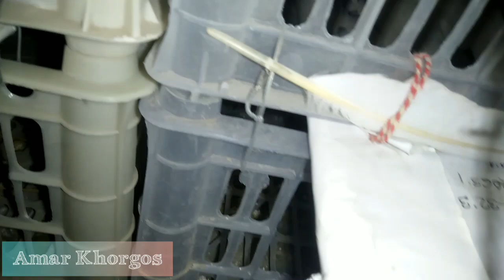Pigeon_Amar Khorgos~আমার খরগোশ-(14)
কবুতর সম্পর্কে আমার ধারণা নাই।
গোস্ত খাবার জন্য পালন শুরু।
ওস্তাদ বলতে মামা।
৪ মাস আগে ৪টা কবুতর আনি।
২টা বাচ্চা ২টা রানিং।

কথা ছিল ১মাসেই ডিম পাব।
রানিং এর খবর না থাকলেও,
বাচ্চারা গতকাল ডিম দিছে।

আজ সকালে ডিম না পেয়ে কিছুটা খারাপ লাগলো।
মামাকে জিজ্ঞাসা করাতে বললো,
আজ ডিম না দিলে ডিম খেয়ে ফেল।
আসলে ১ম বাচ্চা বাচানো কঠিন হয়।

মনেমনে ভাবলাম,
১ মাসের জন্য থাকবোনা।
ডিম ১টা ডিক বা ২টা,
আল্লাহর হাতে রেখে যাব।
মরলে মরুক, বাচলে বাচুক।

___@Amar Khorgos
১৫.১২.২১
১৭.৪৯
১৫.১২.২১
১৮.৫৯